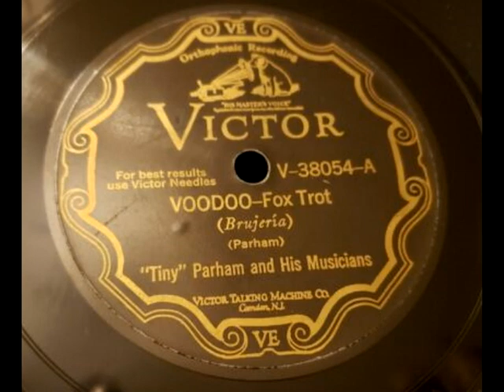"VooDoo" Tiny Parnham and his Musicians 1929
Tiny Parnham & His Musicians perform "VooDoo" RCA Victor Records recorded February 1st 1929 released June 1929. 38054-A "VooDoo" written by Parnham 1928
Hartzell Strathdene Parnham b. February 25th 1900 Winnipeg Manitoba Canada
Tiny Parham & His Musicians
Tiny Parham           Piano
Mike McKendrick   Guitar
Quinn Wilson          Tuba
Charles Johnson    Clarinet
Milt Hinton               Bass
Punch Miller            Trumpet
Elliot Washington   Violin
Ernie Morrero          Drums